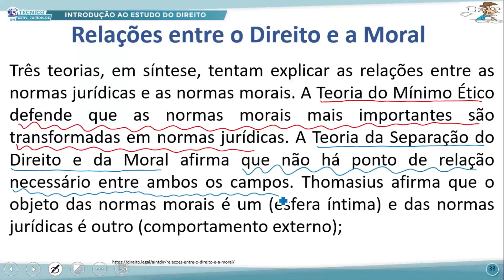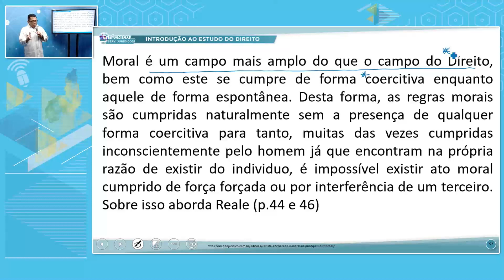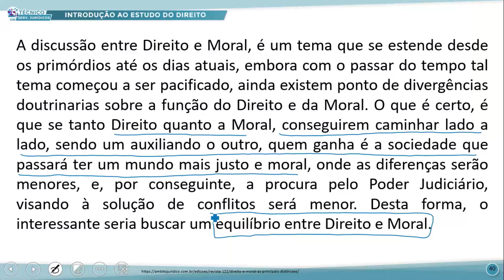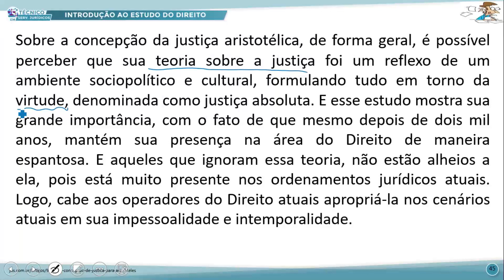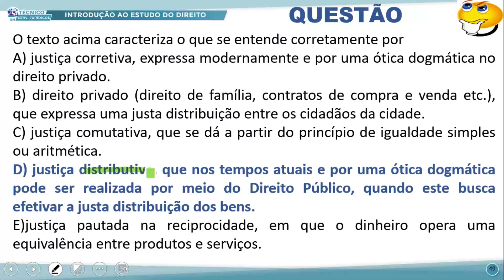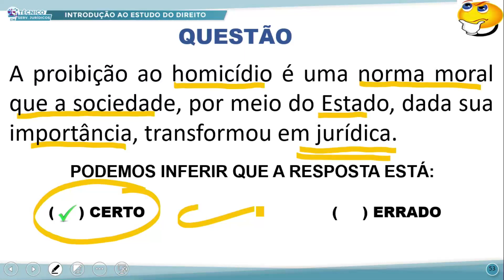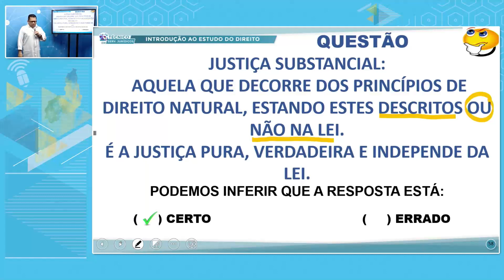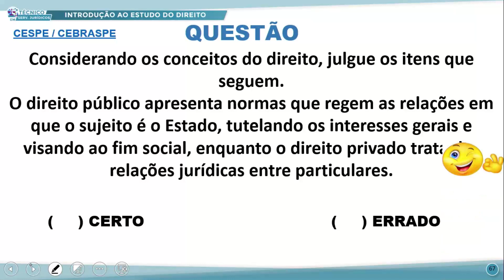TÉC SERVIÇOS JURÍDICOS MANHÃ INTROD AO ESTUDO DO DIREITO 25 08 2022 PARALELO ENTRE MORAL P2